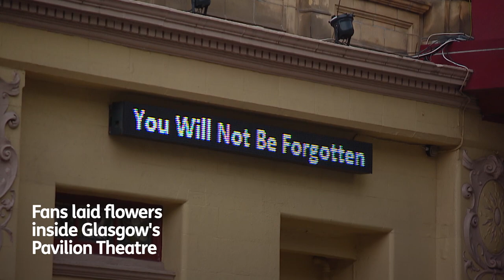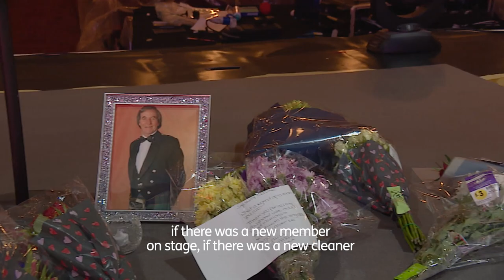Tributes paid to Scots entertainment legend Sydney Devine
Tributes have been paid to Scottish entertainer Sydney Devine, who died at the age of 81.

The singer sold more than 15 million albums during a career spanning seven decades.

Friends and fans have been sharing memories of the man who brought a smile to the faces of generations of Scots.